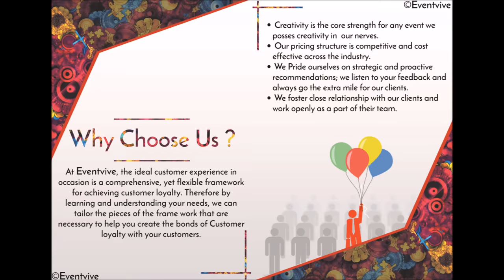MARRIAGE DECORATION IN ODISHA - EVENTVIVE - RAIL KUNJ BHUBANESWAR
MARRIAGE DECORATION IN BHUBANESWAR

WE ARE A ONE STOP SOLUTION FOR ALL YOUR MARRIAGE WORRIES
WE PROVIDE TENT SETUP- LIGHT SETUP- FLOWER DECORATION- MAKE UP ARTIST - MELODY BAND - PHOTOGRAPHY AND VIDEOGRAPHY- CATERING SERVICES